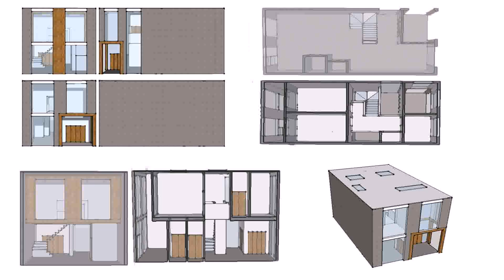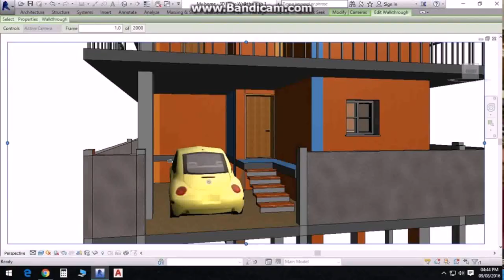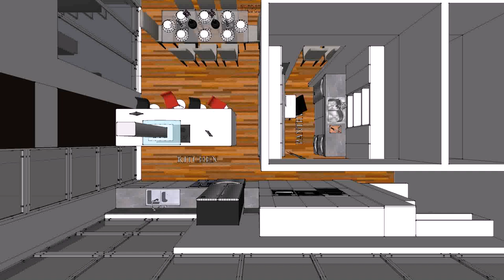House Design With Floor Plan And Perspective (see description) (see description)